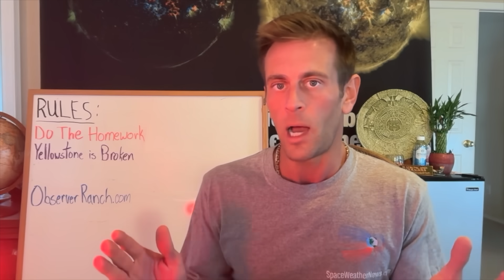Solar Watch, Government Psy-Op Set-Up | S0 News May.20.2025